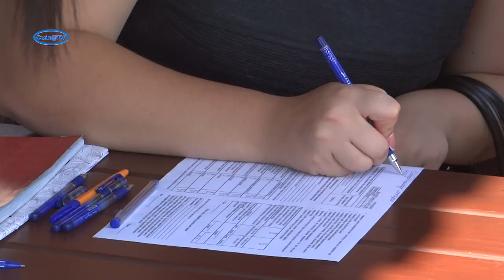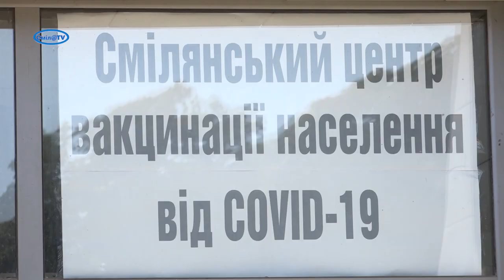Вакцинація на робочому місці. Зона активного відпочинку «Галактика»